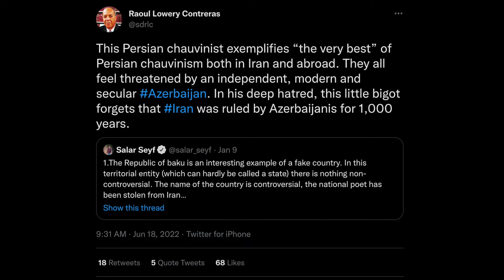Deluded Ignoramus Of Turkic History